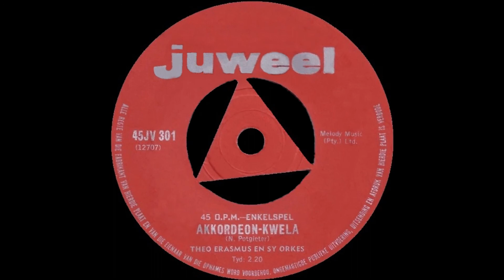Akkordeon Kwela - Theo Erasmus & Sy Orkes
Een van Theo Erasmus se vroeë opnames uitgegee in 1962 deur Juweel op solus-sewe met die twee snitte "Tango Of Roses / Akkordeon-Kwela" (JV 301).

Theodorus Cornelius Johannes Erasmus is gebore op 6 Mei 1942 in Pretoria. Hy het op 14 reeds sy eerste plaatopnames gemaak, en daarna ongeveer 15 langspeelplate en 26 transkripsie-albums vir die SAUK. Verskeie cd's is ook reeds uitgereik. Theo bespeel talle instrumente o.a. die mondfluitjie, klarinet, klavier, orrel, tuba, konsertina en dan sy groot gunsteling die trekklavier. As komponis het hy reeds vir meer as 300 liedjies gesorg. Oom Theo is deesdae 78 jaar jonk en woon in Roodepoort, en is nog steeds baie doenig in die musiekbedryf! Dankie Oom Theo vir jou absolute onskatbare bydrae tot ons musiekskatkis!